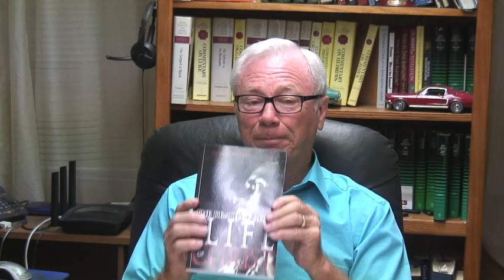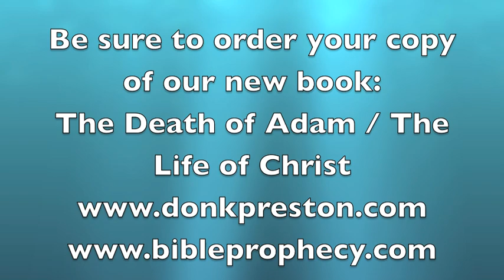The Olivet Discourse #126- The Sabbath and the Tribulation?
The Sabbath issue in Matthew 24 proves the Great Tribulation is past!